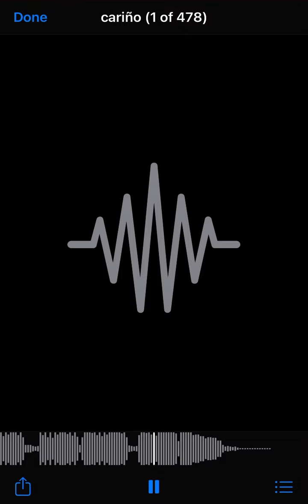Solo SLIX - Cariño [Official Music Video]